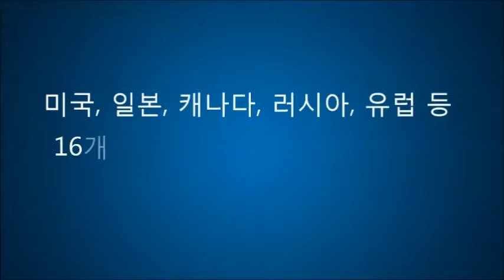티볼리 비즈니스를 위한 키프리터치